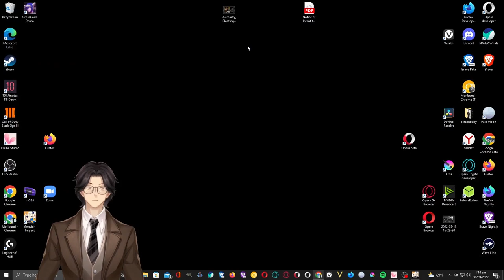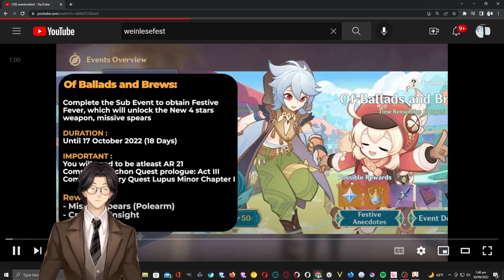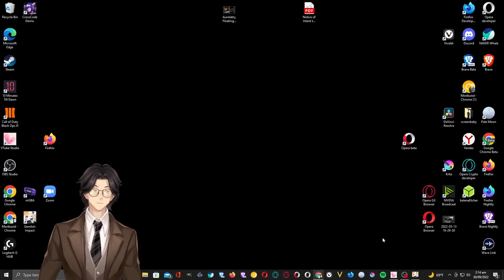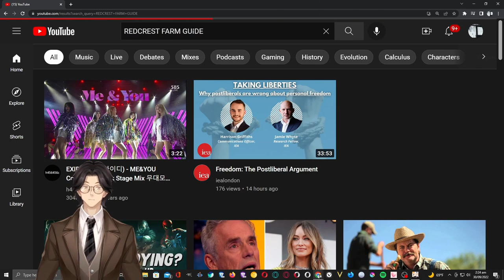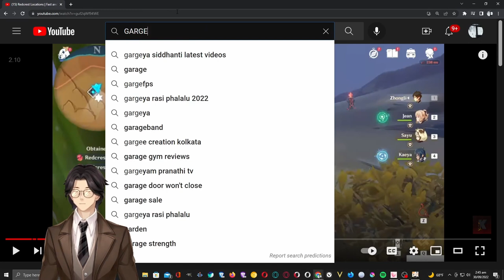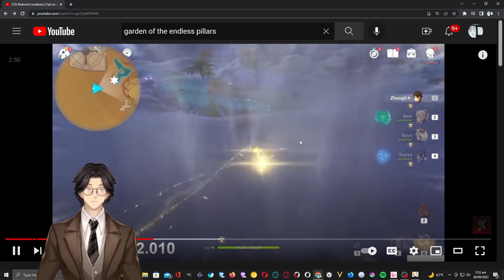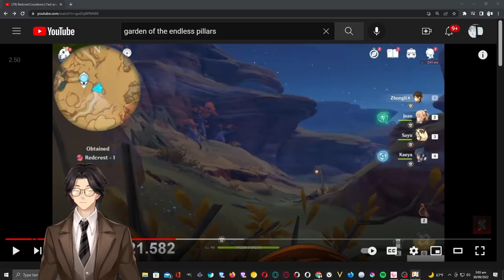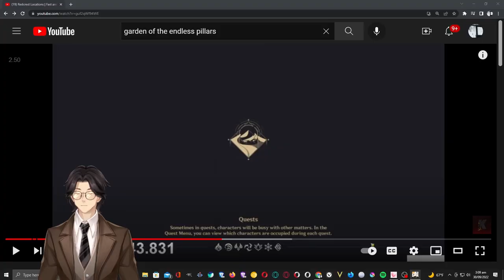The Notary's Nose by Edmond About: Audiobook Gaming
0:00 - The East and West at War—Blood flows
24:40 - The Cat Chase
54:53 -  In which the Notary takes Care of his Skin more successfully
1:02:46 - Shebashtian Romagné
1:37:28 - Pride and a Fall
2:07:09 - The History of a Pair of Spectacles, and the Consequences of a Cold in the Head

The Notary's Nose
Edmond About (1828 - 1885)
Translated by Henry Holt (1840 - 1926)

Ironic and Satirical: A successful Parisian notary, Alfred L’Ambert, is smitten with a fourteen-year-old ballet dancer. After a quarrel, his Turkish rival challenges him to a duel during which the notary gets his nose cut off. Thereupon, a surgeon is called for a grafting. The donor is a simple man from the Auvergne with whom the notary is forced to spend thirty days, his nose being literally glued to the arm of the man. But even after this term, his bad fortune doesn’t come to an end... - Summary by Didier

Le Nez d’un notaire - The Notary's Nose in French

Genre(s): Humorous Fiction, Satire, Published 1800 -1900

Language: English